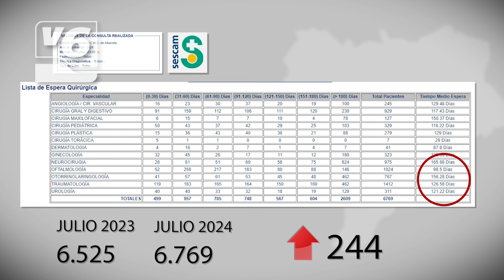EDITORIAL | La lista de espera quirúrgica desespera a pacientes y familiares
Los datos angustian a pacientes y familiares. Las listas de espera quirúrgicas siguen subiendo en el complejo hospitalario de Albacete. Pero es que además el tiempo medio no corresponde a la realidad que se vive en la calle. Para el consejero de Sanidad, como siempre, de seguro, nuestro servicio sanitario funciona correctamente, siendo incapaz de entonar el mea culpa a pesar de las concentraciones de sanitarios. Se necesita una solución urgente antes de que el castillo de naipes se desmorone.